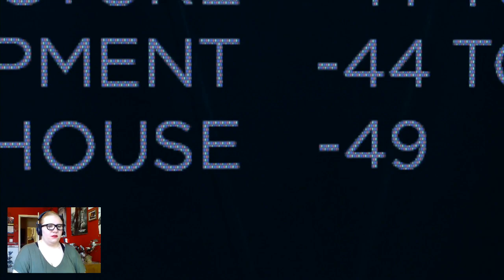BY THE SKIN OF MY TEETH - Detroit: Become Human (Part 28)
It would seem that the luck that's carried me this far is running on fumes... Next episode is the finale; how much longer can it last?